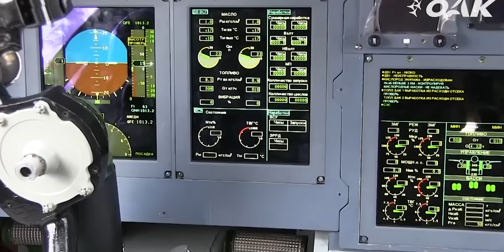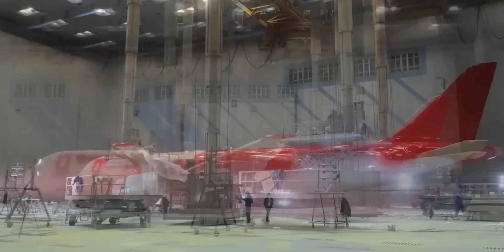Итоги 2023: МС-21, Ту-214, SJ-100, Ил-96-400М, Ил-114-300 | AeroPortal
2023 год подходит к концу и по событиям в отечественной авиации он получился достаточно насыщенным. В этом ролике мы подведем итоги этого года связанные с главными потенциальными отечественными самолетами: МС-21, Ту-214, SJ-100, Ил-96-400М, Ил-114-300 и посмотрим насколько данные проекты продвинулись за этот год.

It Meant Everything To Me by Le Gang